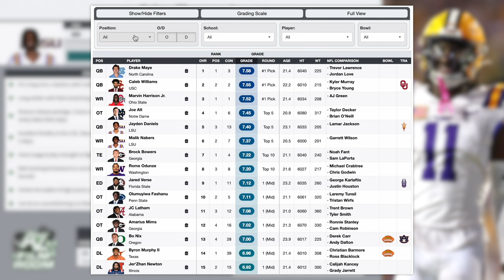Jaguars WR Brian Thomas Jr.: 2024 NFL Draft Scouting Report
to learn more and to see if you qualify for SNHU’s Sports Management program

In this video, I give my scouting report for LSU WR Brian Thomas Jr., my 5th-ranked WR and 21st overall player in the 2024 NFL Draft.